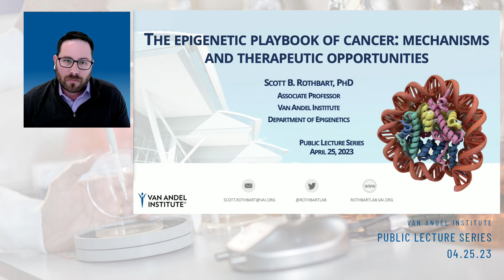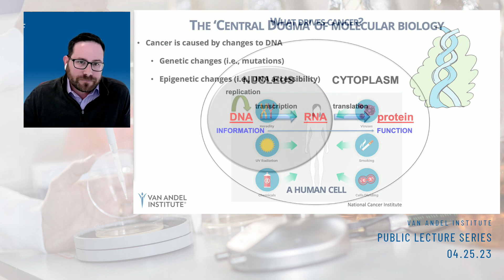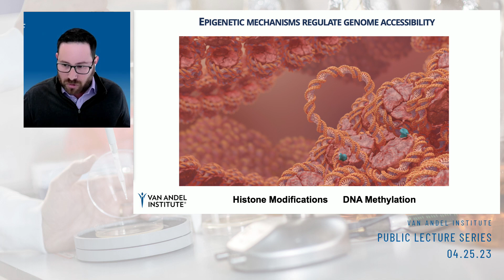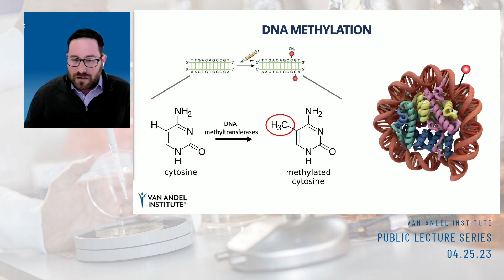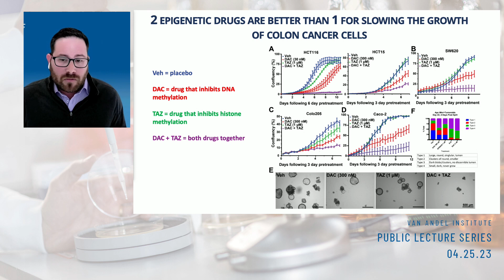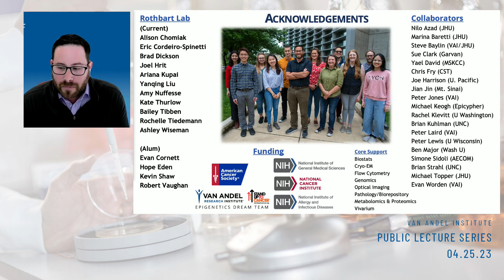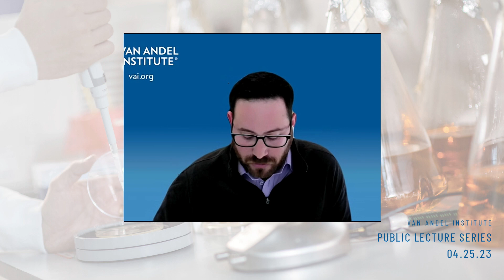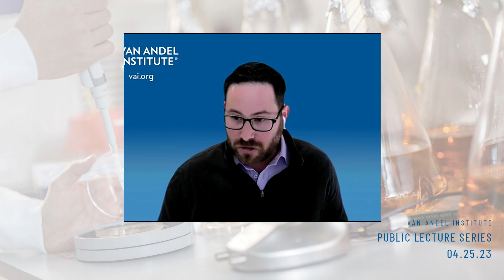The epigenetic playbook of cancer: Mechanisms and therapeutic opportunities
Join VAI’s Dr. Scott Rothbart for an inside look at how epigenetics is revolutionizing what we know about health and informing new strategies for treating cancer — including a sneak peek into groundbreaking efforts to move breakthroughs from the lab to the clinic. This recording is part of the Van Andel Institute Public Lecture Series.